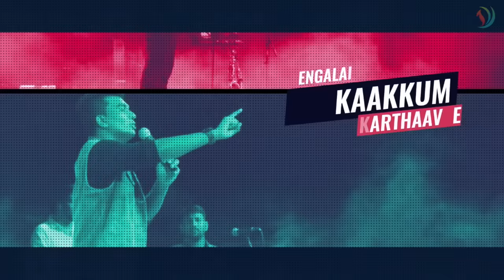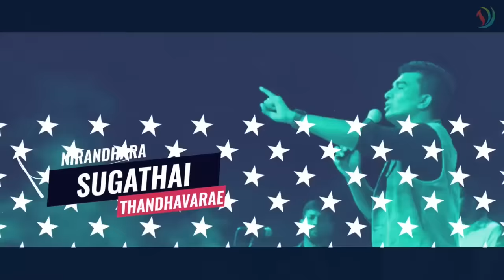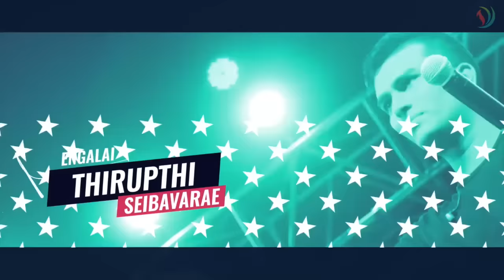YAHWEH ROPHEKA (reprise)| Official lyric video |JOHN JEBARAJ | LEVI 4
Lyrics, tune & voice | Pas. John Jebaraj
Album | Levi 4
Music | Derrick Paul
Produced | Levi Ministries
Marketing & Distribution | Melchi Evangelical